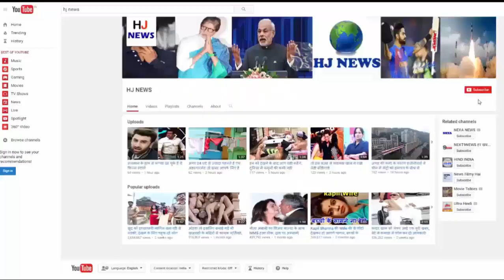इन बॉलीवुड सितारों ने शराब के नशे में मचाया बवाल, देखिये...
इन टॉप 4 बॉलीवुड सितारों ने शराब के नशे में मचाया बवाल...

The people who drink alcohol keep on committing the day, but when Bollywood stars do this, then this news is made. Let us tell you similar stories.

 1. Salman Khan During the shooting of Shah Rukh Khan and Aishwarya Rai's movie 'Chalte Chalte', Salman got angry after drinking, because at that time Aishwarya was the girlfriend of Salman. After this disaster, Aishwarya was dropped out of the film.

 2. Shahrukh Khan In the final match of the IPL in Mumbai, Shahrukh also became uncontrollably drunk, and quarreling with the guard. Shahrukh was banned from Wankhede.
 3. Aamir Khan Aamir Khan and Salman Khan, after a party, were imprisoned in the cameras by pissing in the plants.

 4. Kapil Sharma There was a dispute between Kapil Sharma and Sunil Grover, and it was rooted that Kapil Sharma was drunk. After this Sunil Kapil left the show.

HJ NEWS !!